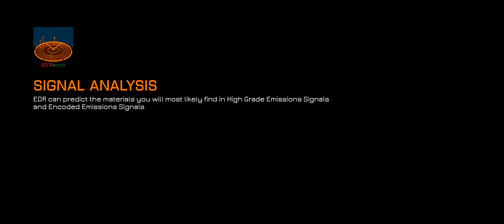ED Recon - Feature Showcase - Signal Analysis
ED Recon (EDR) is a plugin for Elite Dangerous whose purpose is to warn you about dangerous commanders and help bounty or powerplay hunters to chase them. It also has lots of extra handy features.

This video shows how EDR can help you find the very rare engineering materials that require specific BGS conditions to spawn.